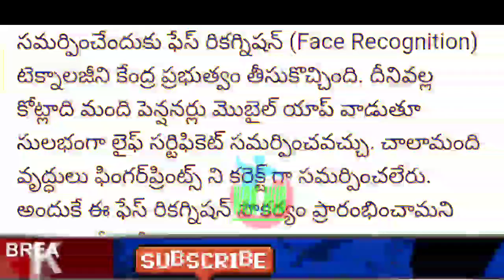పెన్షనర్లకు శుభవార్త/కీలక ఆదేశాలు జారీ/GOOD NEWS TO PENSIONERS/CRUCIAL ORDERS/LIFE CERTIFICATE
11TH PRC
11th prc fitment and basic pay details
11th prc telangana latest news
11th prc andhra pradesh
11th prc telangana
prc andhra pradesh latest news
11th prc ap latest news 2022
11th prc telangana latest news today
11th prc telangana
11th prc fitment table
11th prc fitment and basic pay details
11th prc latest news
11th prc in andhra pradesh 2022
11th prc telangana latest news 2022
ana latest news 2019
11th prc ap
11th prc fitment and basic pay details pdf